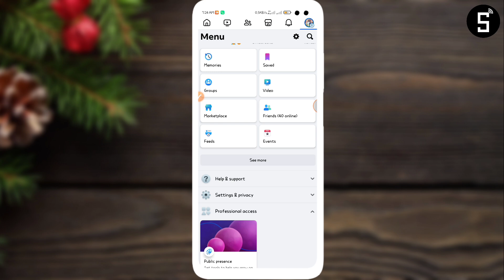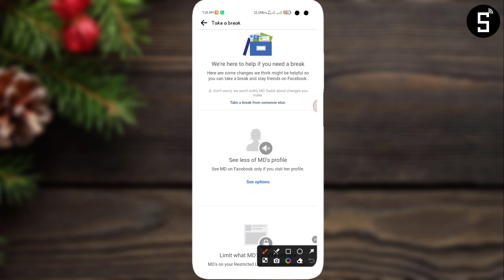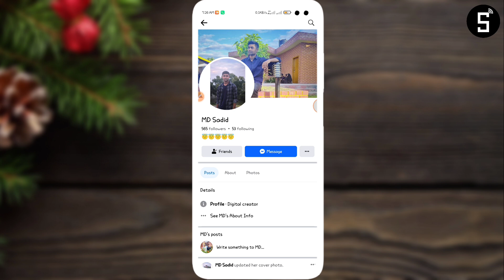ফেসবুকে Friend থাকলেও আপনার Post দেখতে পারবে না | Facebook Friend Rejected New update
Simple YouTuber

Sadid Mahmud
Sadid_Tech